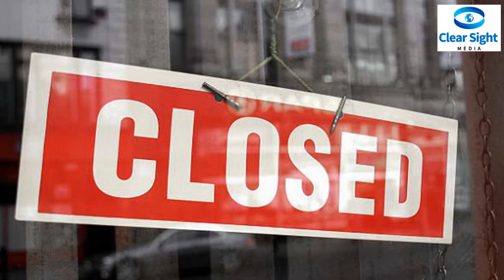കേന്ദ്രം കനിഞ്ഞില്ലെങ്കില്‍ കേരളത്തില്‍ ലക്ഷക്കണക്കിന് കച്ചവടക്കാര്‍ പൊളിഞ്ഞു പാളീസാവും shops crisis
ലോക്ഡൗണ്‍ വരുത്തിയ നഷ്ടവും പ്രതിസന്ധിയും കാരണം കേരളത്തില്‍ മൂന്നുലക്ഷം വ്യാപാരികള്‍ക്ക് കട പൂട്ടേണ്ടിവരുമെന്ന് കേരള വ്യാപാരി വ്യവസായി ഏകോപന സമിതിയുടെ കണക്ക്. രാജ്യത്താകമാനമുള്ള ഏഴുകോടി ചില്ലറ വ്യാപാരികളിലൂടെ ദിവസേന 15,000 കോടി രൂപയുടെ വ്യാപാരമാണ് നടന്നിരുന്നത്. ലോക്ഡൗണിനെത്തുടര്‍ന്ന് ഇത് നിലച്ചു. ഇതിലൂടെ 6.30 ലക്ഷം കോടി രൂപയുടെ നഷ്ടമുണ്ടായി. ഒന്നരക്കോടി ചെറുകിട വ്യാപാരികള്‍ സമീപഭാവിയില്‍ കച്ചവടം നിര്‍ത്തേണ്ടി വരും. ഇവരെ ആശ്രയിച്ചാണ് 75 ലക്ഷത്തോളം വരുന്ന ഇടത്തരം വ്യാപാരികള്‍ കച്ചവടം നടത്തുന്നത്. ചരക്കെടുക്കാന്‍ ചെറുകിടക്കാരില്ലാതാവുന്നതോടെ ഈ ഇടത്തരക്കാര്‍ മേഖലയില്‍നിന്ന് വിടവാങ്ങാന്‍ നിര്‍ബന്ധിതരാവും. അങ്ങനെ രാജ്യത്താകെ 2.25 കോടി വ്യാപാരികള്‍ക്ക് കച്ചവടം അവസാനിപ്പിക്കേണ്ടി വരും. ഈ വിലയിതുത്തലിന്റെ അടിസ്ഥാനത്തില്‍ കേരളത്തില്‍ മൂന്നുലക്ഷത്തോളം വ്യാപാരികള്‍ സമാന സ്ഥിതി നേരിടേണ്ടിവരുമെന്ന് സമിതി പറയുന്നു. പ്രതിസന്ധിയില്‍പ്പെട്ടുഴലുന്ന വ്യാപാരികളെ സഹായിക്കാന്‍ ആറുമാസത്തെ വായ്പാ തിരിച്ചടവ് താത്കാലികമായി വേണ്ടെന്നു വെക്കണമെന്ന് സമിതി ആവശ്യപ്പെട്ടു. എല്ലാ വായ്പാ കാലാവധിയും ആറുമാസത്തേക്കുകൂടി നീട്ടി ഇതേ തുക തിരിച്ചുപിടിക്കുന്ന രീതിയിലുള്ള മൊറട്ടോറിയം പ്രഖ്യാപിക്കണമെന്നും സമിതി ആവശ്യപ്പെട്ടിട്ടുണ്ട്. കടക്കെണിയില്‍പെട്ട് വ്യാപാരികള്‍ ആത്മഹത്യ ചെയ്യാതിരിക്കാന്‍ കേന്ദ്ര-സംസ്ഥാന സര്‍ക്കാരുകള്‍ ഉടന്‍ സഹായ പാക്കേജുകള്‍ പ്രഖ്യാപിക്കണമെന്നാവശ്യപ്പെട്ട് സംഘടനാ ഭാരവാഹികള്‍ മുഖ്യമന്ത്രിക്കും ധനമന്ത്രിക്കും നിവേദനം നല്‍കി. ഇതില്‍ പറയുന്ന പ്രശ്‌നങ്ങളില്‍ കഴമ്പുണ്ടെങ്കിലും കേന്ദ്ര സര്‍ക്കാര്‍ കനിഞ്ഞില്ലെങ്കില്‍ കേരളത്തിലെ വ്യാപാരി സമൂഹം വലിയ പ്രതിസന്ധിയിലായിപ്പോവുമെന്നതാണ് യാഥാര്‍ത്ഥ്യം. ഇക്കാര്യത്തിലൊക്കെ അനുകൂലമായ തീരുമാനങ്ങള്‍ കേന്ദ്രസര്‍ക്കാരിന്റെ ഭാഗത്തു നിന്നുണ്ടായില്ലെങ്കില്‍ കേരളത്തില്‍ മൂന്നു ലക്ഷത്തോളം വ്യാപാരികളും അവരുടെ കുടുംബങ്ങളുമാണ് കടുത്ത പ്രതിസന്ധിയിലാവാന്‍ പോവുന്നത്.